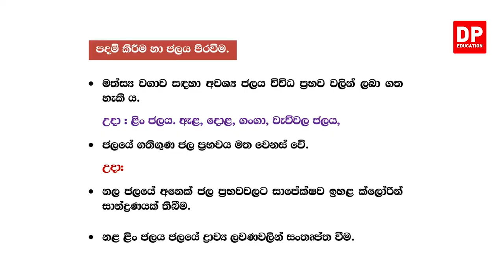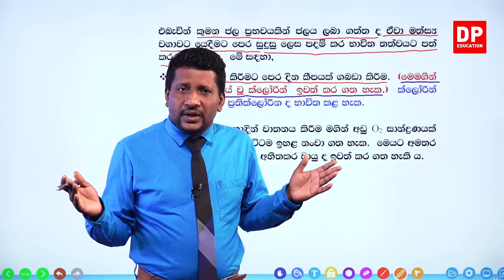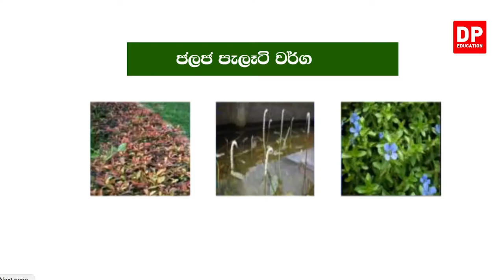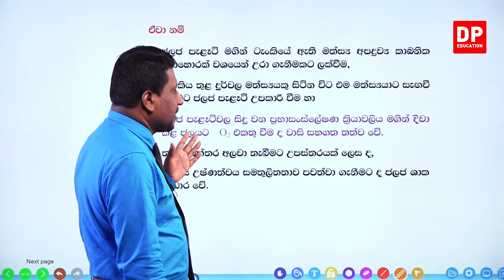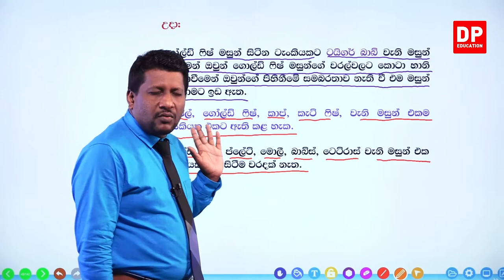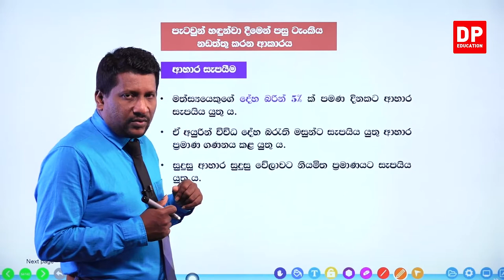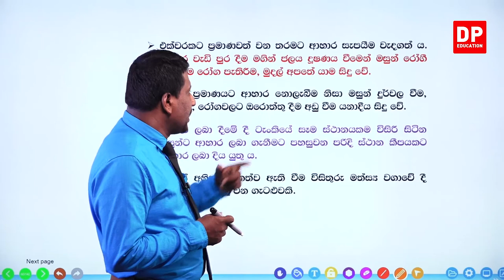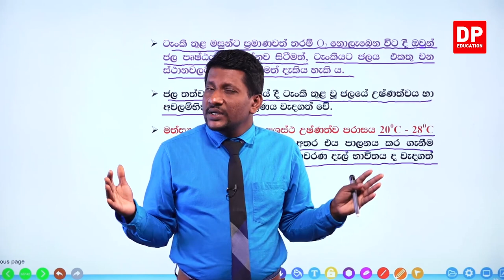07 වන ඒකකය | පාඩම 01 - විසිතුරු මත්ස්‍ය කර්මාන්තය - 02 වන කොටස | A/L BST Unit 07 Lesson 01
07 වන ඒකකය | පාඩම 01 - විසිතුරු මත්ස්‍ය කර්මාන්තය

01 වන කොටස

02 වන කොටස

03 වන කොටස

04 වන කොටස

05 වන කොටස

06 වන කොටස

6.1 මත්ස්‍යය රෝග ඇති වීම සදහා බලපාන සාධක⏩00:00
6.2 අපනයනය සදහා විසිතුරැ මසුන් ඇසිරීම⏩01:17